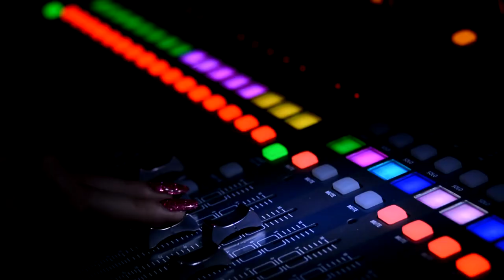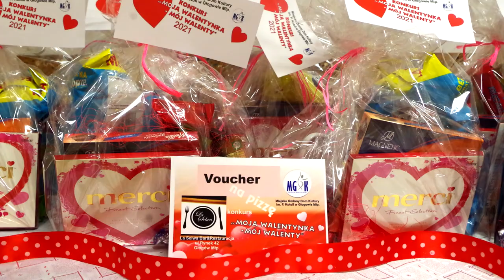Moja Walentynka, mój Walenty